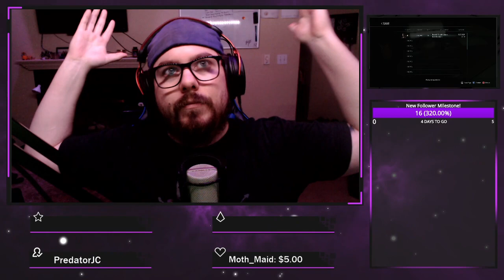Keep On Keepin On | Resident Evil 3 Remake Session 2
Resident Evil 3 Remake Session 2 on 2/22/2021 -- Watch live